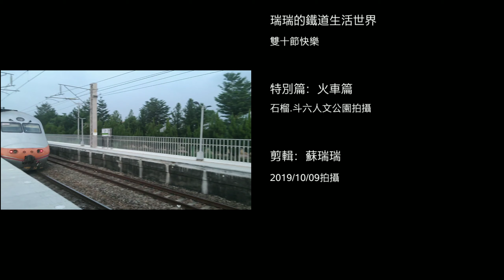Vlog 雙十節特別篇 火車影片